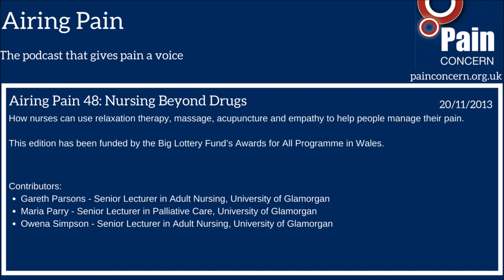Airing Pain 48: Nursing Beyond Drugs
‘Imagine how it feels like if you’re in pain and people won’t help you.’ Like other healthcare professionals, nurses can sometimes struggle to understand the perspective of people living with pain. At a training day for student nurses devoted to chronic pain, Gareth Parsons impresses on his audience the importance of believing the patient and delivers some uncomfortable truths based on his research about the frustrations people with pain often have of healthcare professionals: ‘you are the problem!’

Equipped with the training they receive, hopefully this group of nurses will instead be part of the solution. The first step is understanding that chronic pain is a condition in its own right – this way the nurses will be aware of the problems of treating chronic pain as if it were acute (for example, excessive use of opioids) and be able to help tackle anxiety and fear.

With a better sense of the nature of chronic pain, nurses will be less likely to ‘throw drugs’ at the problem, Owena Simpson says. She guides the student nurses in a session of relaxation therapy, while Maria Parry teaches the students basic massage techniques and recalls her own experiences of how a patient of hers was able to overcome insomnia thanks to massage therapy. Gareth Parsons finishes the session with an acupuncture lesson and explains why this treatment may be more effective for some patients than for others.